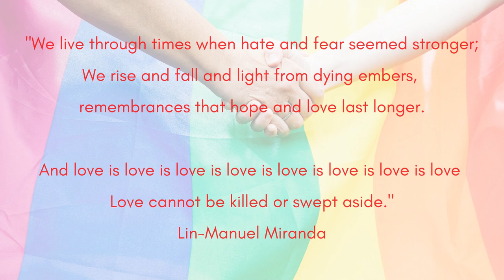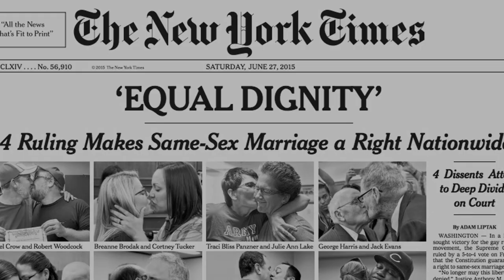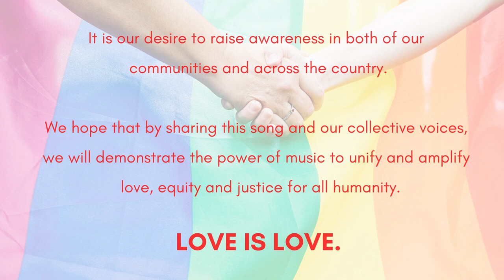LOVE IS - The E.O. Smith Chamber Singers and The Walter Payton College Prep Concert Choir 2021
LOVE IS, composed by Tesfa Yohannes Wondemagegnehu (2016)

Performed and Recorded by The E.O. Smith High School Chamber Singers (Storrs, CT) & The Walter Payton College Prep High School Concert Choir in January and February of 2021

Video shot and edited by Caden Cobb - Mindful Media on Instagram @cadenondatcobb and @ccobbmedia

In January of 2021, The Walter Payton College Prep Concert Choir &  E.O. Smith High School Chamber Singers collaborated on a special project. This connection between our choirs was created because of our shared admiration for the beauty and intention of Tesfa Wondemagegnehu's composition, LOVE IS.

The text of LOVE IS includes 1 Corinthians 13:4-8, and a sonnet, written by Lin-Manuel Miranda, which he composed for his 2016 Tony Awards  acceptance speech and was inspired by the tragedy of the Pulse Night Club Shooting.

"We live through times when hate and fear seemed stronger;
We rise and fall and light from dying embers,
remembrances that hope and love last longer.

And love is love is love is love is love is love is love is love
Love cannot be killed or swept aside."
Lin-Manuel Miranda

PLEASE - Consider donating to the following Charities that support the LGBTQIA+ and youth.